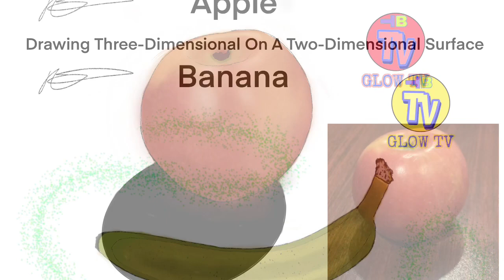Spiritual/Narcissistic/Chosen Ones/Extrasensory PT7005 MusicTheory/Targeted Individual/Gangstalking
HIGHER-CONSCIOUSNESS, SPIRITUAL AWAKENING🔥BEAST-MODE ACTIVATED🔥